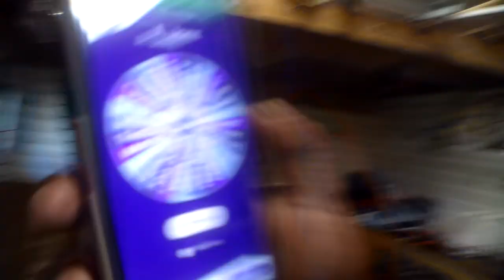200 Subscriber Giveaway!!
We have hit the 200 subscriber mark, so this video is to see who will win the SixGill fishing reel.  Good luck to everyone.  Thank you again.